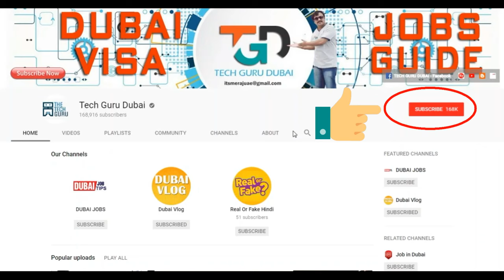Dubai Freelance Visa (Azad Visa) full details and Benefits | Hindi Urdu | Tech Guru Dubai Jobs